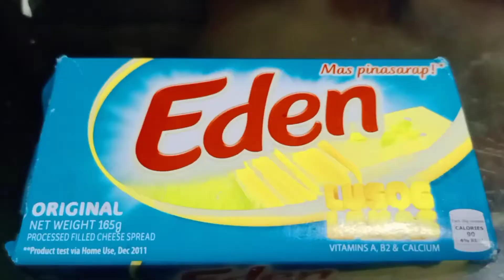Simple breakfast||Easy keto/lowcarb cheesy omelet||LCIF||josbaby